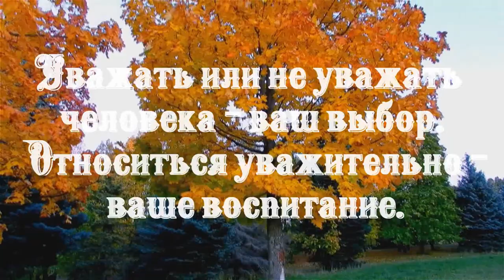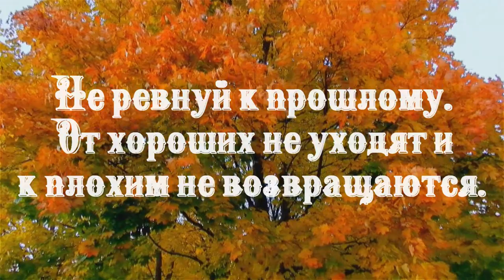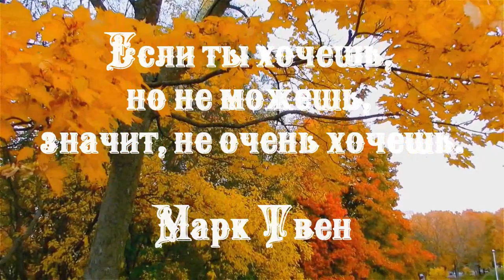Если ты хочешь, но не можешь, значит, не очень хочешь.Марк Твен